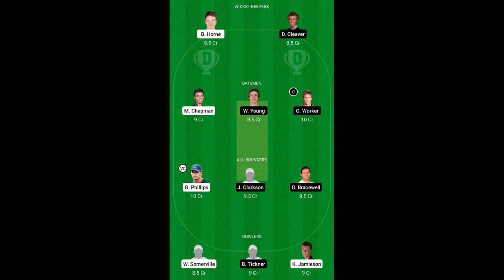SSL 2021-22 | AUC vs CD 28th Match Prediction | Auckland vs Central Districts | Dream11 Team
SSL 2021-22 | AUC vs CD 28th Match Prediction | Auckland vs Central Districts | Dream11 Team | Cric Gallery | Cricket Gallery

aa vs cs
cs vs aa
aa vs cs dream11
aa vs cs today match prediction
aa vs cs aaj ka match
aa vs cs dream11 team dream11
aa vs cs playing xi
aa vs cs t20 match
aa vs cs head to head
aa vs cs highlights
AKL vs CD
cd vs akl
Super Smash live 2021-22
aaj ka match Auckland vs Central
Auckland Aces vs Central Stags dream11 prediction
Auckland Aces vs Central Stags live match
Auckland Aces vs Central Stags
Super smash new zealand

AA vs WF pitch report
Eden Park Outer Oval, Auckland
Eden Park Outer Oval, Auckland Pitch Report
Auckland Pitch Report
AA vs WF dream11 team today
AA vs WF today match prediction
AA vs WF
AA vs WF Prediction
AA vs WF 2022
AA vs WF comparison 2022
AA vs WF 2021 highlights
AA vs WF highlights
AA vs WF dream11 analysis
AA vs WF best dream11 team
AA vs WF dream11 team 2022
AA vs WF dream11 team prediction
AA vs WF playing 11
AA vs WF playing 11 2022
AA vs WF 2022 playing 11
AA vs WF head to head
AA vs WF live score
AA vs WF live match
AA vs WF Dream11 Super Smash Cup Match Preview
AA vs WF dream11 best team
AA vs WF dream11 prediction 2022
AA vs WF match prediction
AA vs WF Live
Dream11 Super Smash Cup AA vs WF
Auckland vs Wellington
Auckland Aces vs Wellington Firebirds
Auckland Aces vs Wellington Firebirds 2022
Auckland Aces vs Wellington Firebirds dream11
Auckland Aces vs Wellington Firebirds Live
Auckland Aces vs Wellington Firebirds Head To Head
Auckland Aces vs Wellington Firebirds Match Prediction
Auckland Aces vs Wellington Firebirds Dream11 Prediction
Auckland Aces vs Wellington Firebirds Super Smash Cup Match Preview

aa vs cs,cs vs aa,aa vs cs dream11,aa vs cs today match prediction,aa vs cs aaj ka match,aa vs cs dream11 team dream11,aa vs cs playing xi,aa vs cs t20 match,aa vs cs head to head,aa vs cs highlights,AKL vs CD,cd vs akl,Super Smash live 2021-22,aaj ka match Auckland vs Central,Auckland Aces vs Central Stags dream11 prediction,Auckland Aces vs Central Stags live match,Auckland Aces vs Central Stags,Super smash new zealand,cric gallery,cricket gallery

aa vs cs dream11,aa vs cs today match prediction,aa vs cs dream11 team dream11,aa vs cs playing xi,aa vs cs t20 match,aa vs cs head to head,AKL vs CD,Super Smash live 2021-22,aaj ka match Auckland vs Central,Auckland Aces vs Central Stags live match,Auckland Aces vs Central Stags,Super smash new zealand,cric gallery,cricket gallery,Auckland Aces vs Central Stags dream11 prediction,28th Match prediction,28th Match dream11,AUC vs CD dream 11 team,AUC vs CD